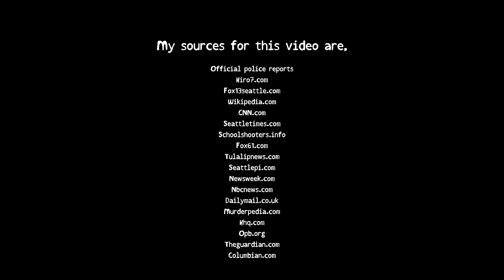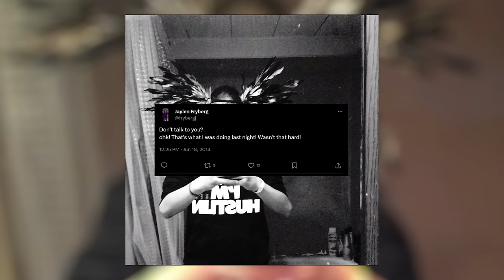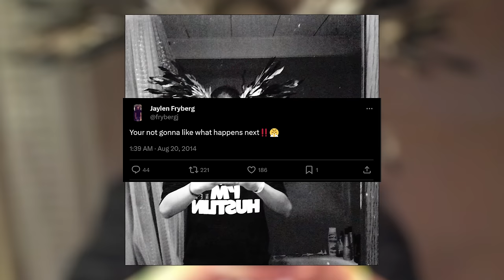2014 Marysville Pilchuck High School Shooting